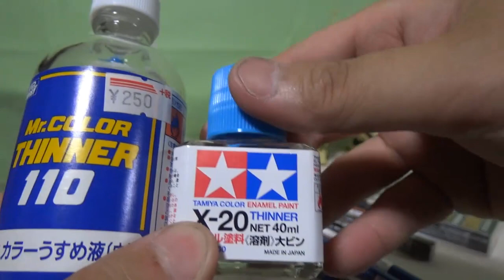ガンダムマーカー塗装〔便利裏技〕